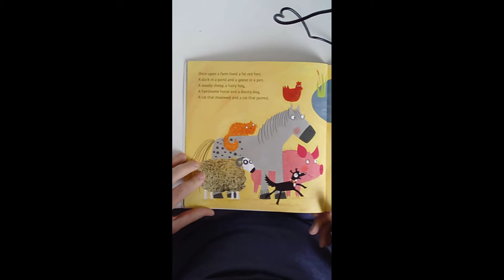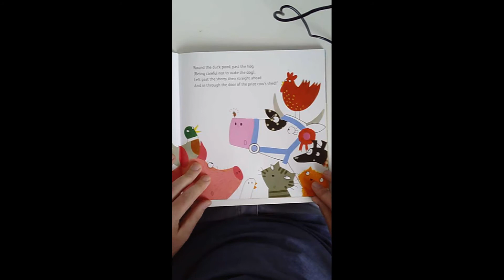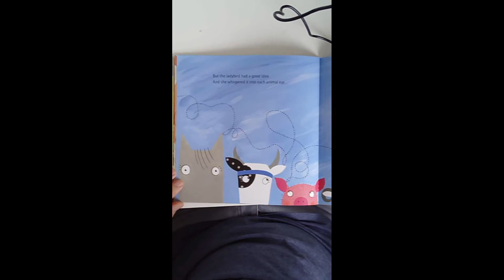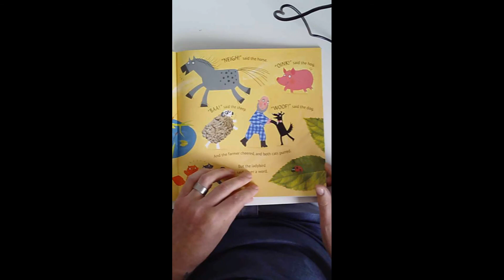Wednesday 22nd April Book 1 What the Ladybird Heard